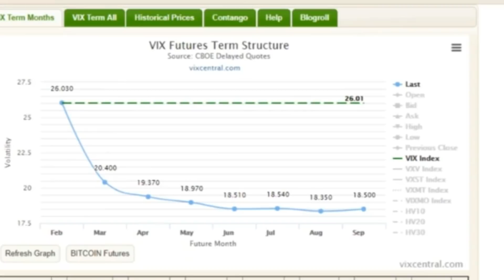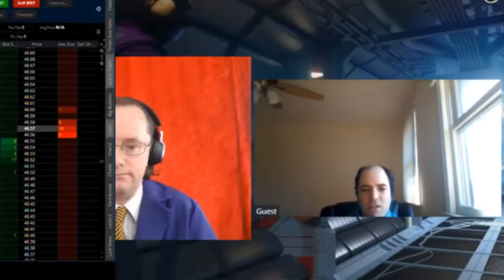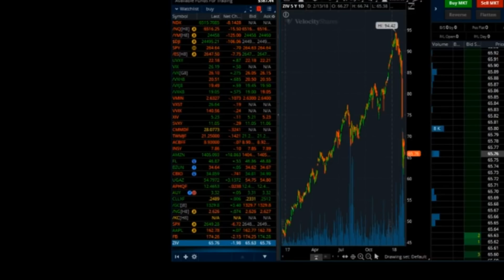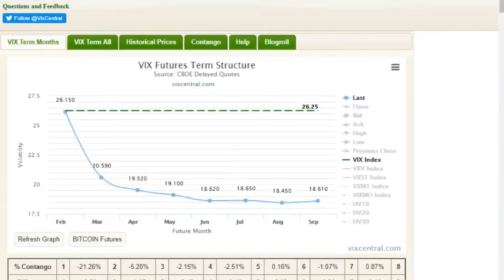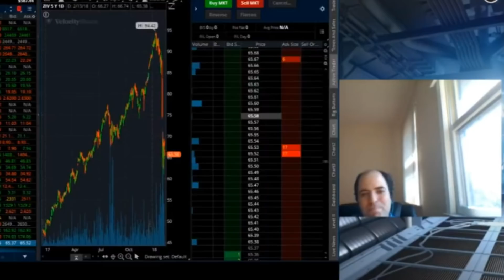Short Vix System Avoids huge Spike #13 Ilya Kipnis Short Vix trading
Profiled here is Ilya Kipnis a trader who has developed a trading system which seeks to profit from short vol etps while avoiding drawdowns. This is based around VXV/VXMT ratios and other inputs.  His system successful avoided the most recent spike. Ilya like many quants is extremely intelligent and actively adds to the conversation on the vix on social media.

Ilya is humble about his big success confirmed by the most recent spike in volatility. He explains his system here and we explore topics to do with volatility and trading.